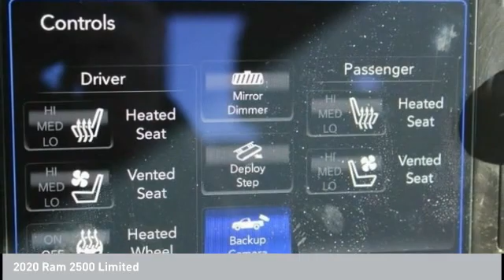2020 Ram 2500 EP1373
2020 Ram 2500 Limited